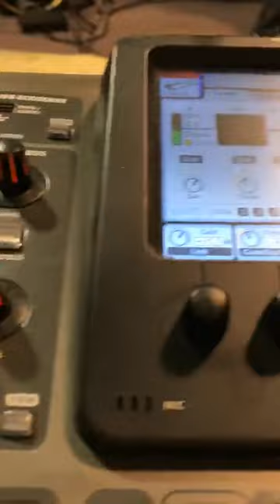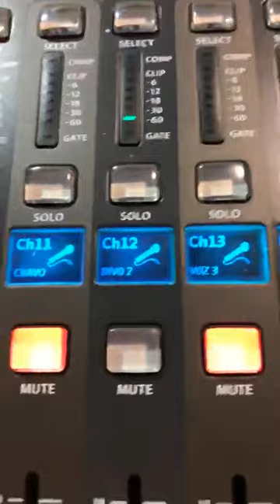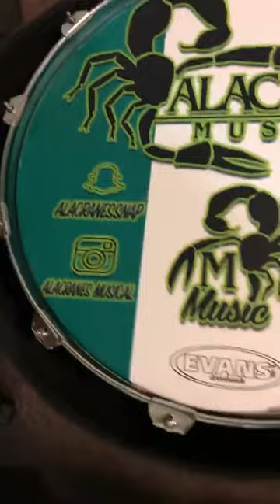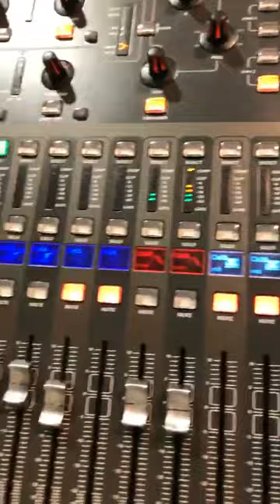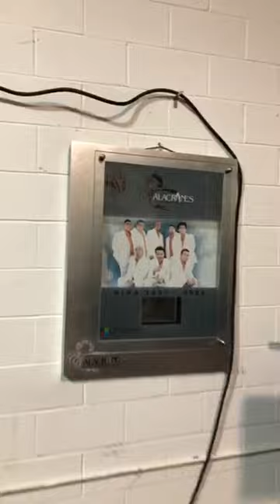ALACRANES MUSICAL - "JUEVES DE POLKAS" 2020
ALACRANES MUSICAL - "JUEVES DE POLKAS" 2020 EN VIVO

MIÉRCOLES 27 DE MAYO 2020, 19:30 HORAS DEL CENTRO.